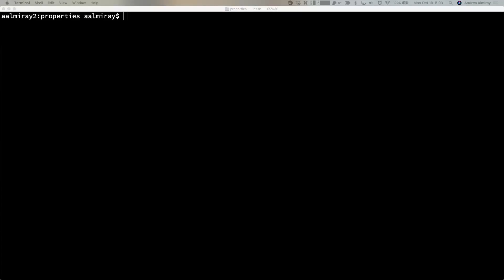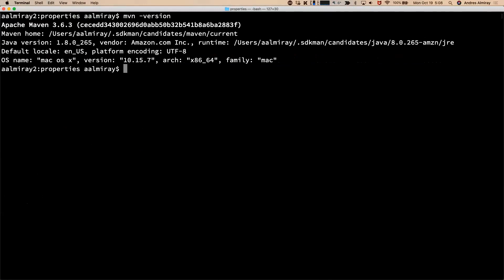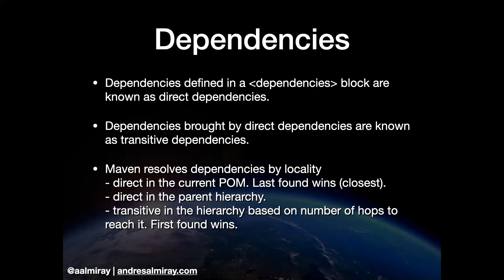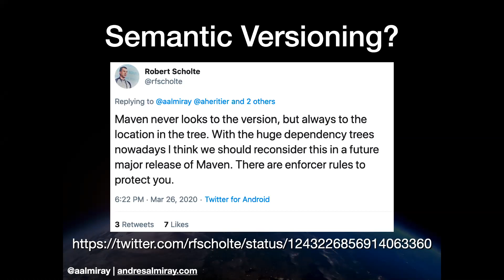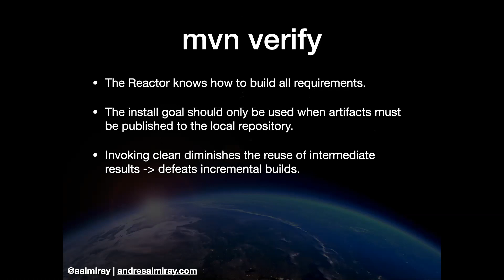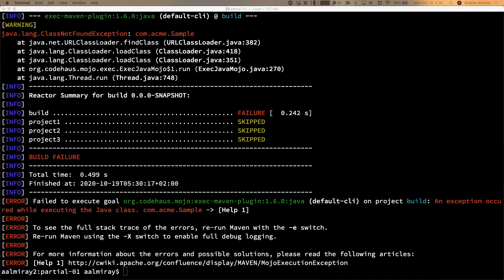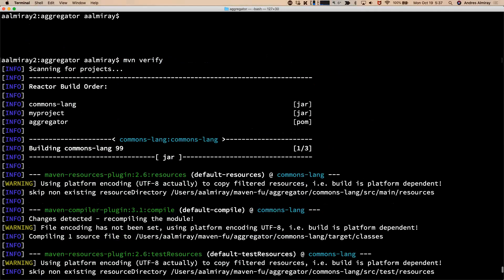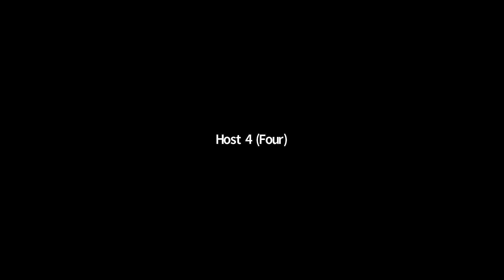What I Wish I Knew About Maven Years Ago by Andres Almiray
Apache Maven is seen by many developers as the defacto build tool in the Java space. Since its early days back in April 2002, Maven has helped developers build projects and assemble artifacts. On the surface not much appears to have changed in the design, structure, and build file syntax, but in reality, there are quite a good number of features that have been added through the years that make Maven a powerhouse.

Come to this talk if you want to learn more about these hidden nuggets and make the most of your Maven builds.